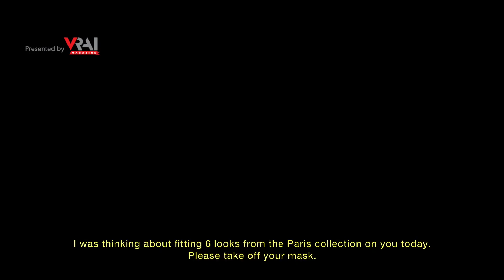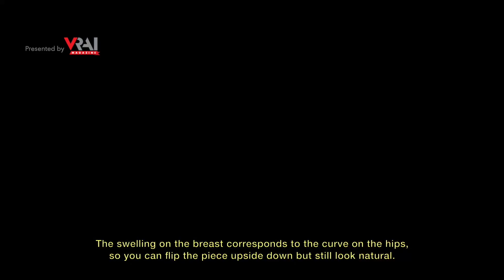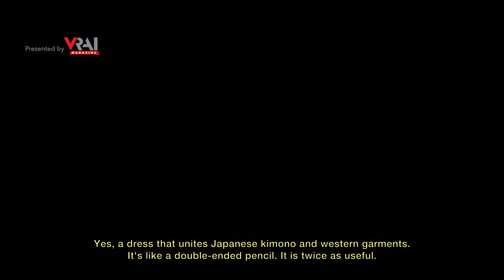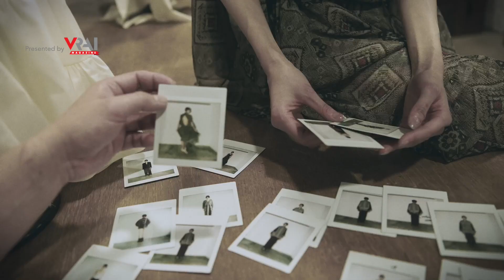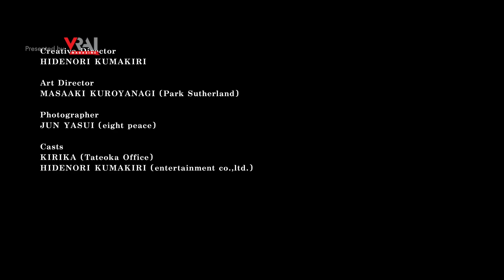Beautiful People Fall/Winter 2022 | Paris Fashion Week | VRAI Magazine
Enjoy the Beautiful People FW22 collection presented in this fashion film at PFW in February 2022.

Video courtesy of Beautiful People